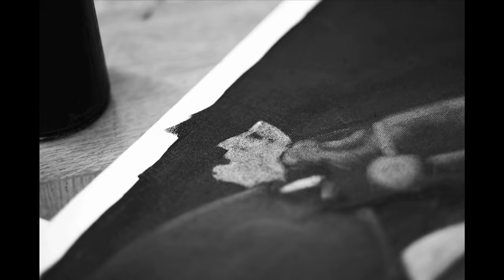VINCENT CORPET AU LOUVRE : SBEK THOM DANS UCCELLO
PIXILATION - VINCENT CORPET SE REAPPROPRIE LA BATAILLE DE SAN ROMANO DE PAOLO UCCELLO.

TEXTE LU PAR AMELIE PIRONNEAU

UN FILM DE LAETITIA LAGUZET (TEXTE, IMAGES, MONTAGE)